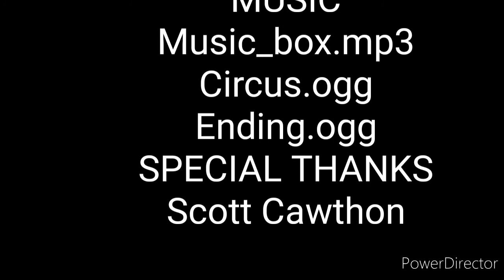FNaF William Afton's demise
I thank everyone who made this video possible as always I don't own anything except my intro the list of people and music is at the end you're welcome if you need to thank me